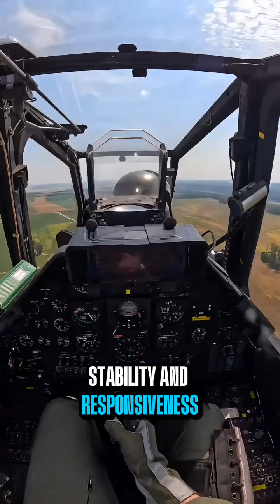🚁💥 Bell AH-1 Cobra Attack Helicopter |Cutting-Edge Combat Technology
The Bell AH-1 Cobra is one of the most iconic attack helicopters in aviation history, designed for close air support, armed reconnaissance, and battlefield dominance. With its streamlined fuselage, tandem cockpit, and narrow profile, the Cobra delivers exceptional speed, agility, and precision hovering in combat conditions.
Equipped with rocket pods, guided missiles, and a nose-mounted cannon, it can strike targets with pinpoint accuracy. Modern variants feature advanced avionics, targeting sensors, and electronic countermeasure systems, giving pilots superior situational awareness and survivability in hostile environments.
The AH-1 Cobra’s rotor and flight control technologies provide stability and responsiveness at all altitudes, making it perfect for rapid attack, escort, and support missions. This helicopter remains a benchmark in attack aviation, blending cutting-edge aerospace engineering with battlefield effectiveness.